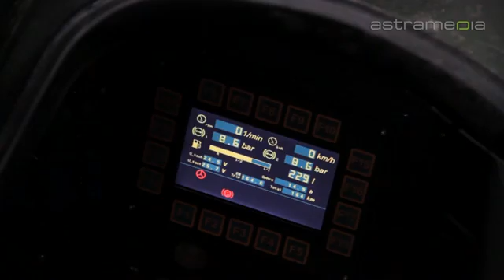IC INTERCONNEX AG, Birr; Electrical engineering for industrial high-stress: Commercials / ...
IC INTERCONNEX AG:    Bodenacherstr. 1, 5242 Birr, SWITZERLAND Tel: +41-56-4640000 Email: IC INTER CONNEX - This is electrical engineering and electronics for industrial high stress - for extreme use in space, in the air, on the road and the rails or in telecommunications.